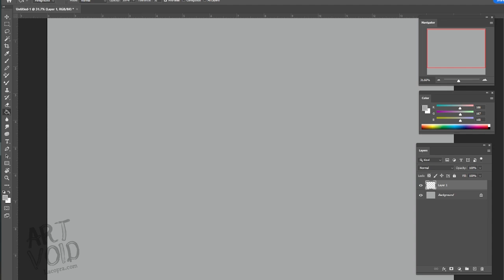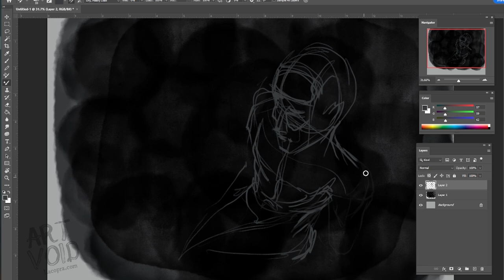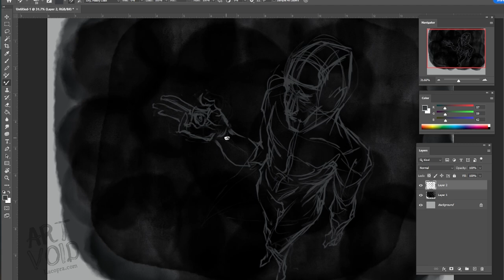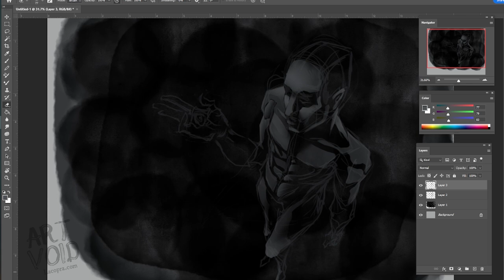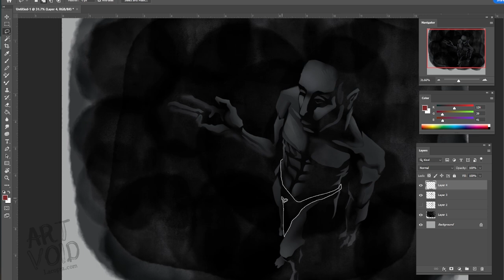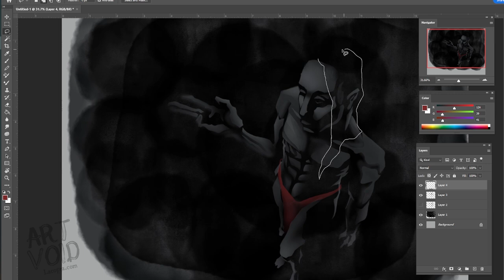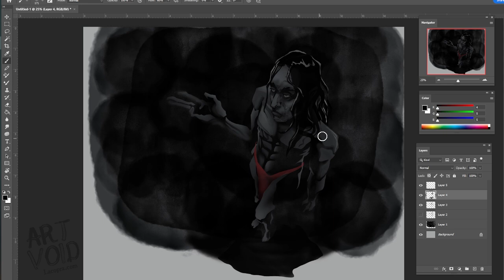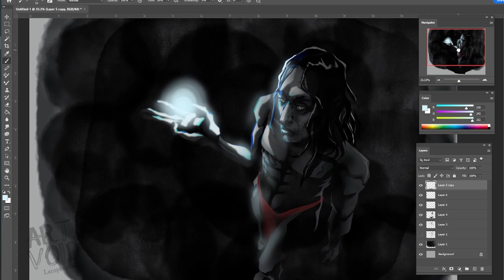ArtVoid: Discovering Approaches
My art block is still present but improving. I decided to share some adventuring into a new approach to shake things up a bit. Join me and just relax and draw with me.